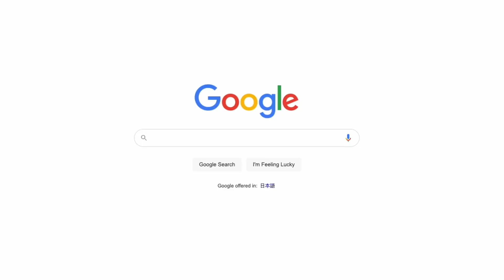Could A Rigged System Designed to Steal Your Money Actually Help You Get Wealthy?